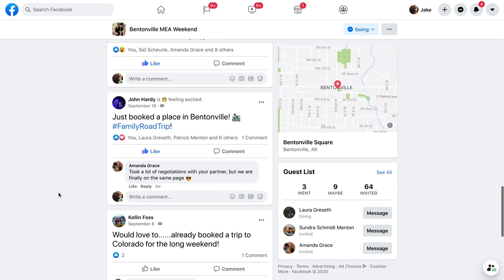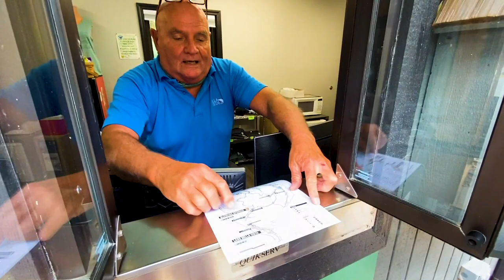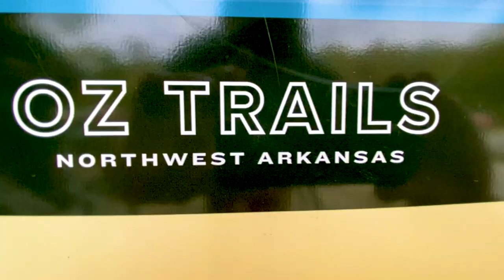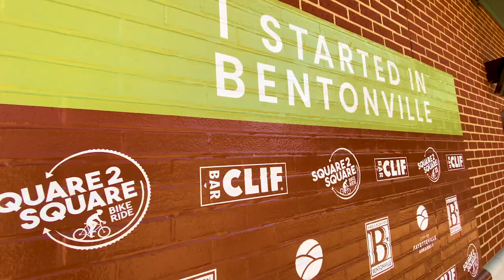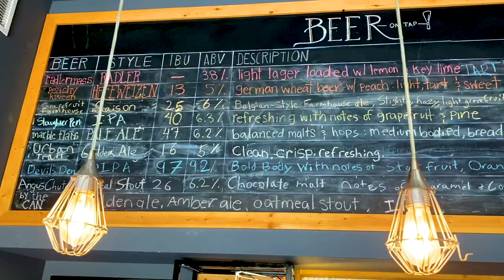Mountain Bike Bentonville OZ Trails Documentary | Winona Mountain Bike Club | Menton Family Trip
A documentary film featuring a 'mountain biking family' and their road trip from Winona, Minnesota to Bentonville, Arkansas to ride the world renowned OZ Trails. Known as the Disney Land of Mountain Biking, this world class Arkansas mountain bike trail system provides the setting for amazing adventure that will be remembered forever for this traveling mountain biking family.